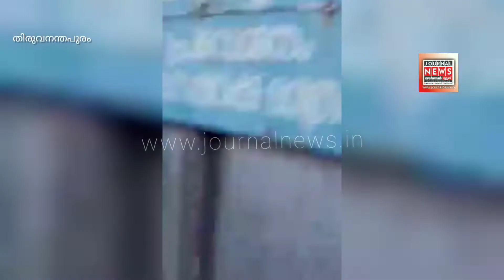തിരുവനന്തപുരം മെഡിക്കൽ കോളജിൽ രോ​ഗിയുടെ കൂട്ടിരിപ്പുകാരനെ സെക്യൂരിറ്റിജീവനക്കാർ ക്രൂരമായി മർദിച്ചു.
തിരുവനന്തപുരം മെഡിക്കൽ കോളജിൽ രോ​ഗിയുടെ കൂട്ടിരിപ്പുകാരനെ സെക്യൂരിറ്റിജീവനക്കാർ ഗെയ്റ്റ് പൂട്ടിയിട്ട്  കോംപൗണ്ടിന് അകത്തേക്ക് കൊണ്ടു പോയി  ക്രൂരമായി മർദിച്ചു. മെഡിക്കൽ കോളേജിൽ ഇതുപോലുള്ള ഒരുപാട് സംഭവങ്ങൾ പതിവെന്ന് നാട്ടുകാർ.ആരും ചോദിക്കാനും പറയാനും ഇല്ലാത്തതുകൊണ്ട് പാവങ്ങൾ പ്രതികരിക്കുന്നില്ല.